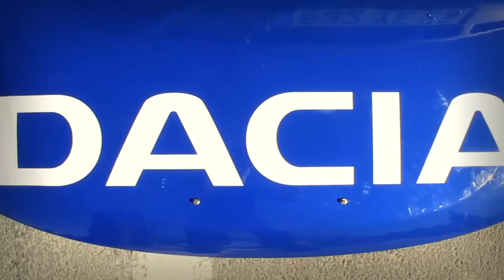Essai Dacia Duster No Limit par Jean-Philippe Dayraut - Pikes Peak 2011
Pilote : Jean-Philippe Dayraut
Essais du Dacia Duster No Limit pour Pikes Peak 2011
Circuit de Magny-Cours